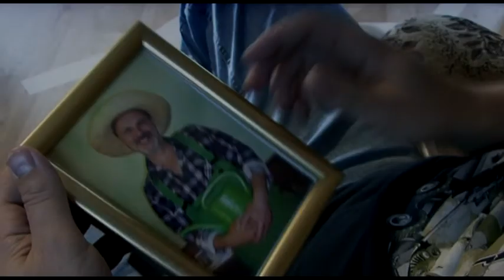Tvrdá pomsta - Trailer 2010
Oficiální trailer nového nezávislého filmu od tvůrčí skupiny Arte della Tlampač.